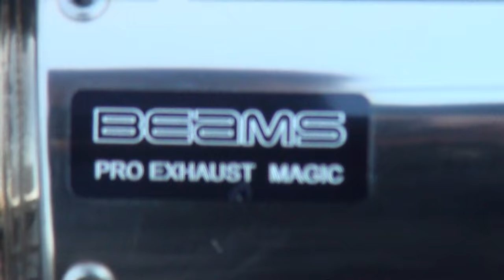女性ライダーからオーナーチェンジで初登場 BEAMSサウンドを聞け 2005 HONDA FORESIGHT250 2005 ホンダ・フォーサイト250 EXFES250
女性ライダー　2005 HONDA FORESIGHT250　 HONDA 　2005 ホンダ・フォーサイト250　EXFES250　BEAMSサウンドを聞け